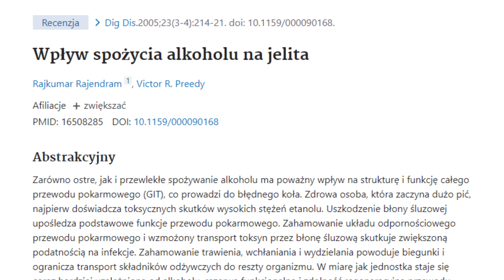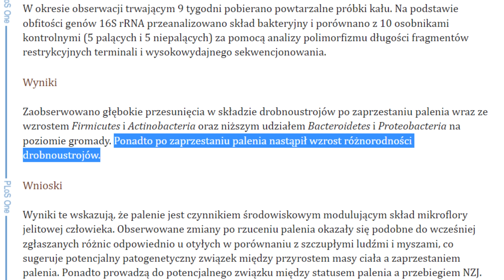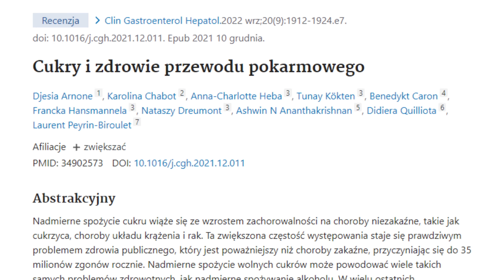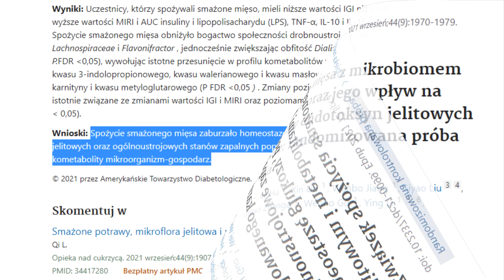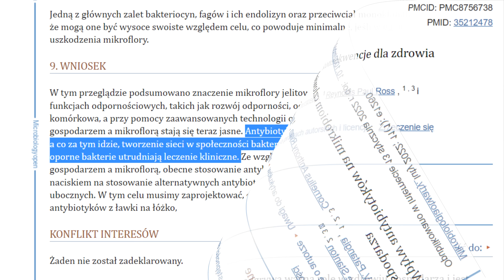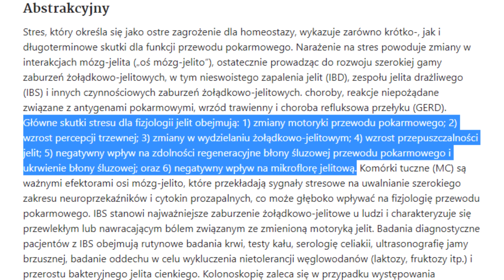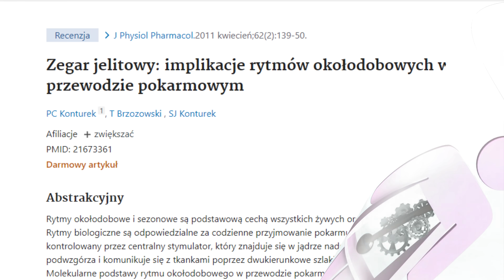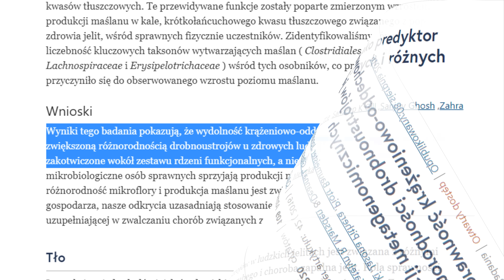Produkty które niszczą JELITA – unikaj jak ognia!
↓ SPIS TREŚCI
0:00 Wstęp
1:23 Alkohol
2:30 Papierosy
3:38 Żywność przetworzona
4:38 Cukier stołowy
5:53 Słodziki
6:52 Smażone jedzenie
8:18 Monotonne diety
9:20 Antybiotyki
11:09 Stres
13:07 Sen
14:23 Brak aktywności fizycznej
15:24 Zakończenie